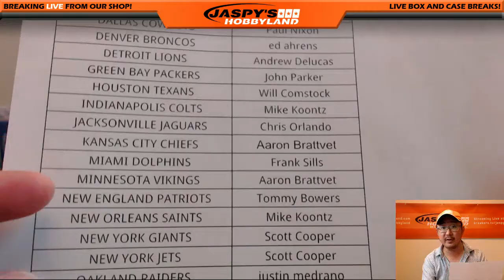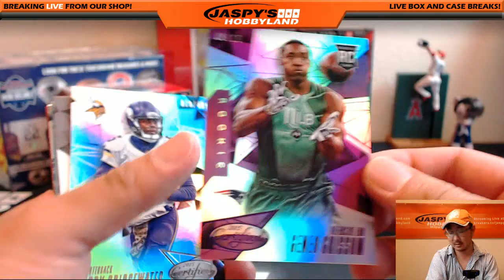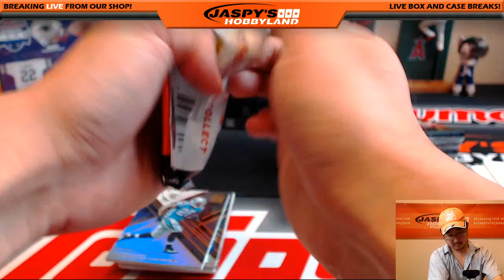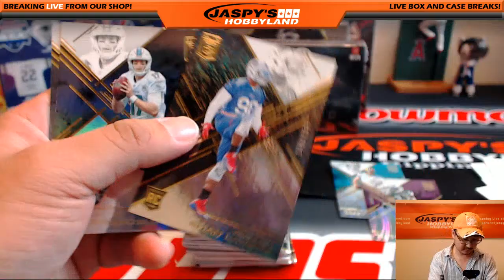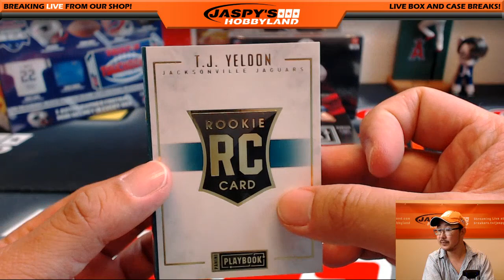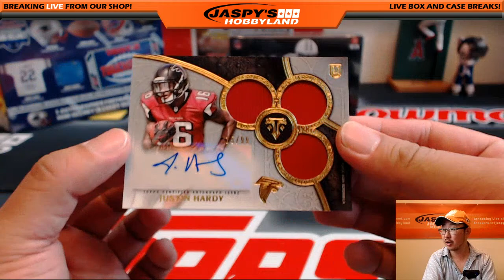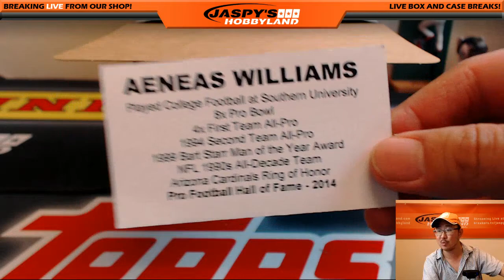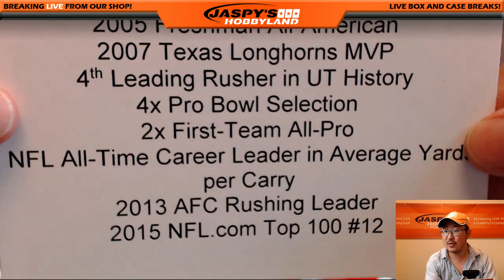07/18/16 - Jaspy's 7-Box Quick-Hit Football Mixer #5